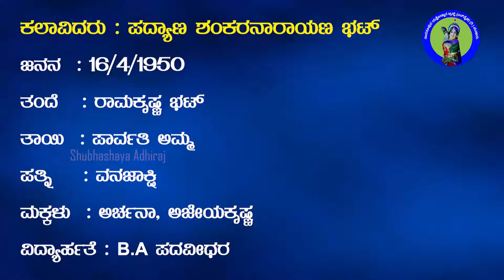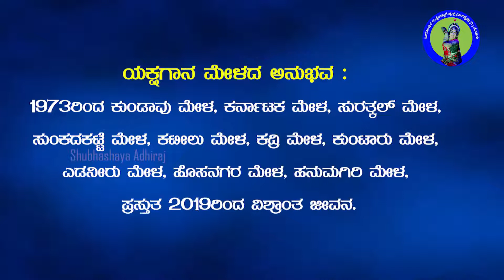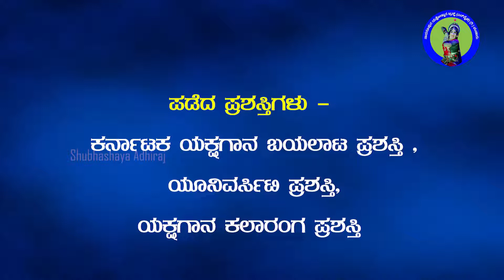ಪದ್ಯಾಣ ಶಂಕರ ನಾರಾಯಣ ಭಟ್ || ಮಿನಿ ಸಂದರ್ಶನ ।। ಯಕ್ಷಗಾನ